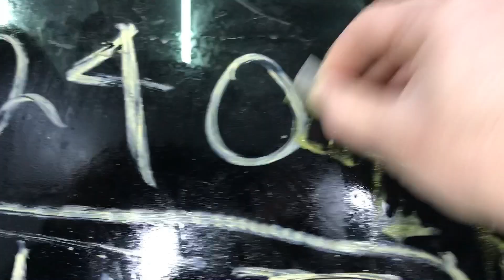Satisfying 10 hours in 10 minutes DEEP CLEAN WASH a dirty Nissan Rogue CAR DETAILING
Microfiber Cleaning Cloth - Pack of 50
CARCAREZ Microfiber Towels for Cars

After the restoration, casting and painting, the Nissan Rock came to me to be prepared for delivery to the client, a deep cleaning and car wash was carried out. If you want to see the process of restoring cars after an accident, write in the comments - I will film and post here.

🛠️ Products/Tools Used:

Kärcher HD 5/15
MJJC Foam Cannon
Commercial Carpet Extractor - Puzzi 8/1 C

Koch-Chemie:
Pol Star
Green Star
Gentle Snow Foam
Fresh Up
Leather Star
Top Star
Plast Star
Heavy Cut Coarse Polishing Compound
Micro Cut Polishing Compound
ProtectorWax – High Gloss